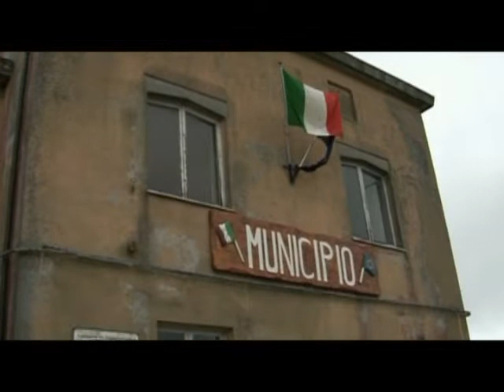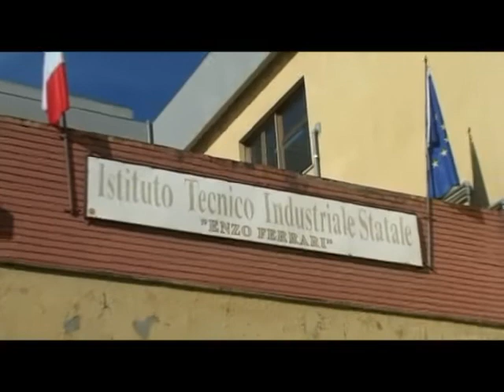Tg Jonio 12.03.2019